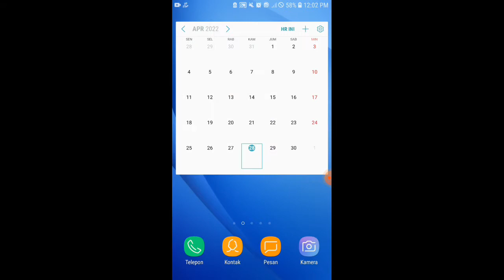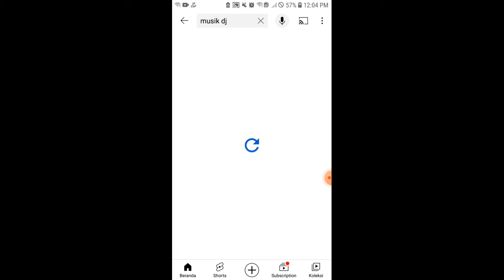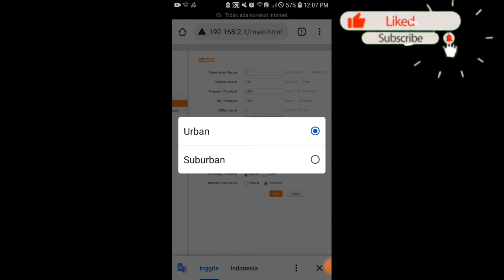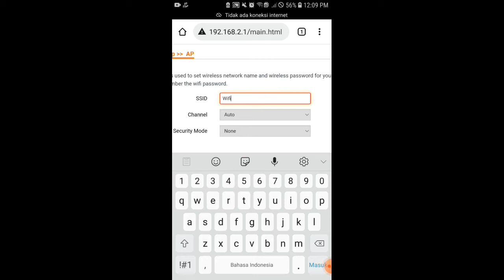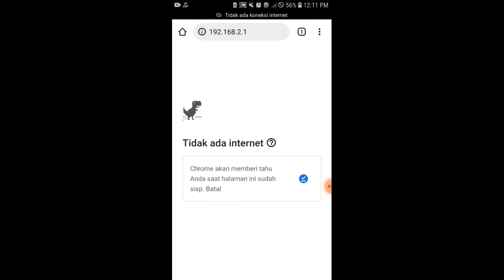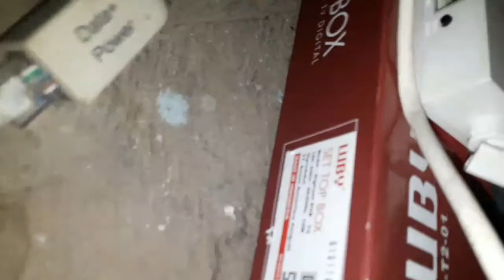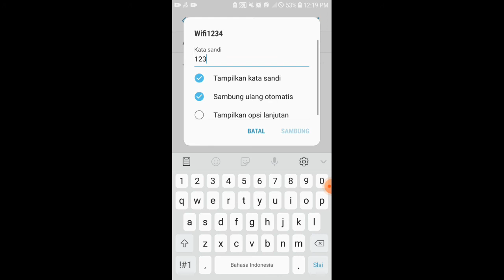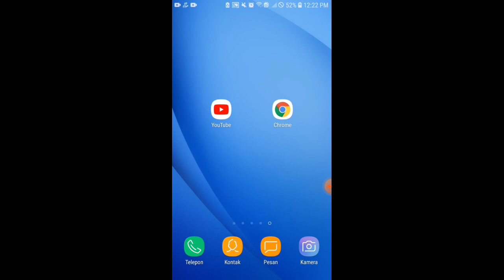CARA SETTING TENDAO3 SEBAGAI ACCES POIN MENGGUNAKAN HP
cara mensetting router tenda o3 di jadikan acces poin menggunakan hp
selengkapnya lihat videonya agar tidak gagal paham.